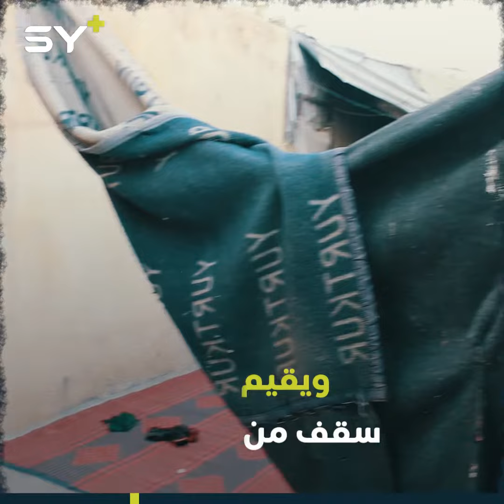"نازح من ريف جسر الشغور من ذوي الاحتياجات الخاصة يتحدى ظروفه ويعمل ليكسب قوت عائلته